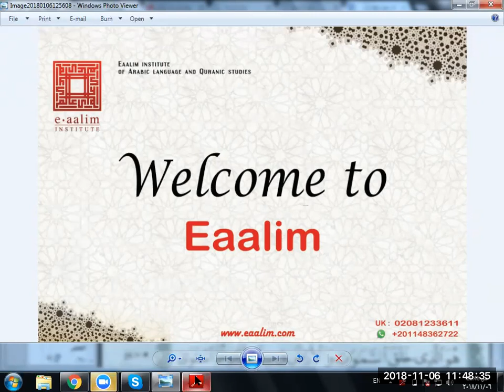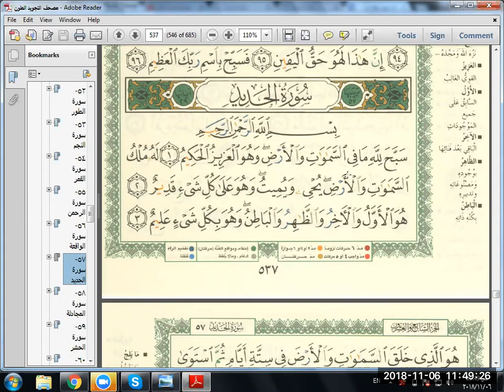Eaalim Zaynab - Surah Al-Hadid ayat 1 to 3